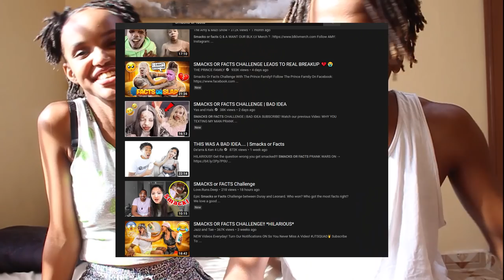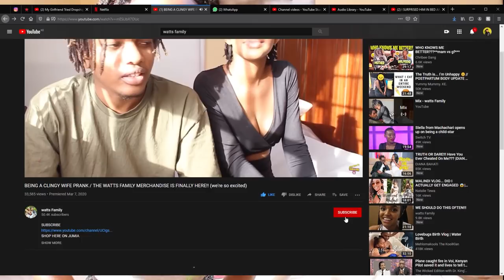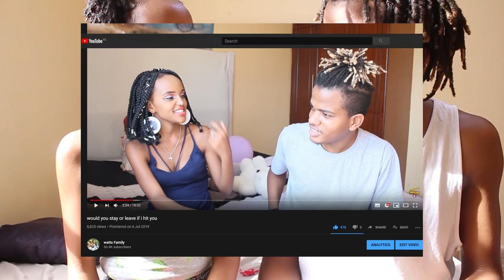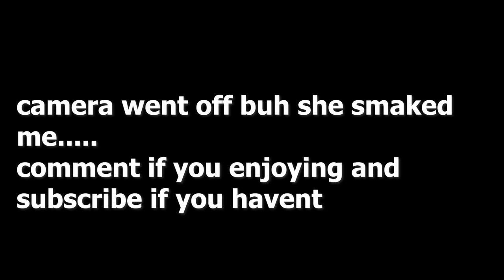THIS WASN'T PERSONAL!!! [ MUST WATCH]